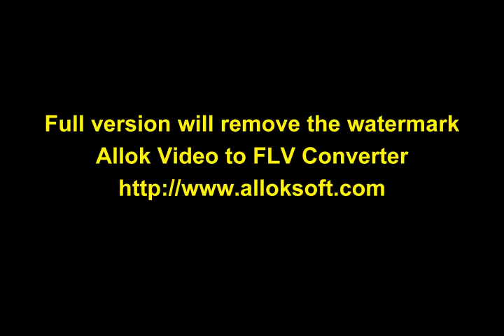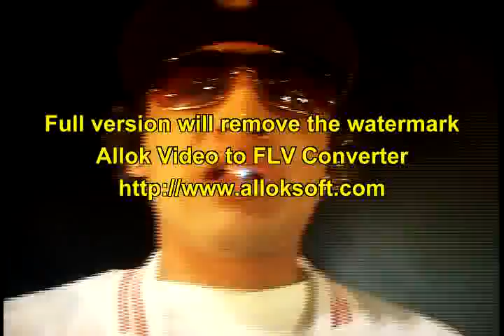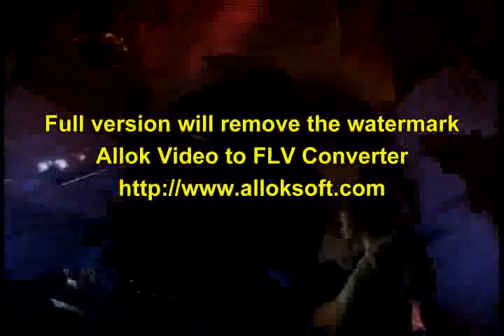HIGH SCHOOL MUSIC VIDEO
A MUSIC VIDEO MADE FOR SOME HIGH SCHOOL TEENS THAT I KNOW.  I JUST WISH THEY WOULD HAVE KNOWN THE WORDS AND THAT OUR EXTRAS DIDNT LEAVE WHEN THE ORIGINAL DJ STOOD US UP AT THE PARKING LOT SCENE.